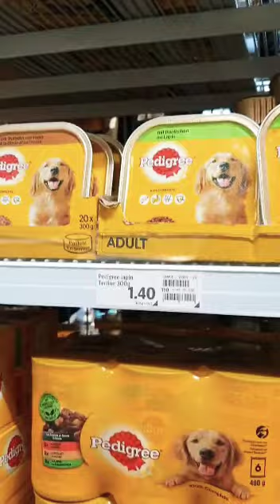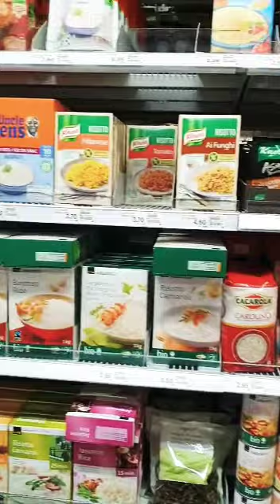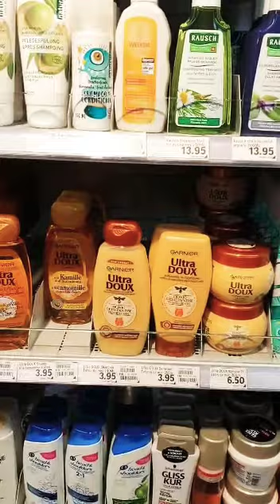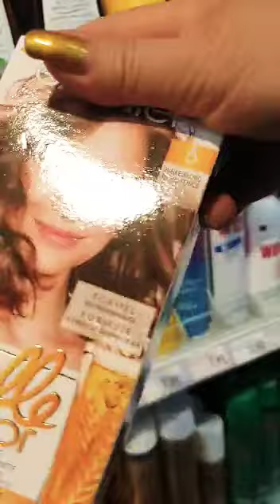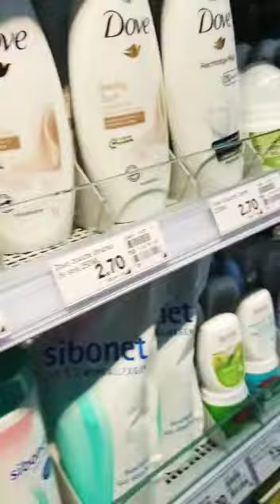CP. Super market.